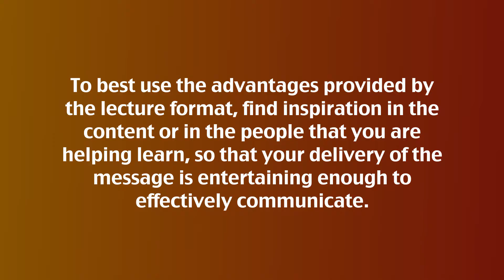Thinking About Your Content Delivery Approach: Embrace Training Lecture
Embracing training lecture can be a powerful tool because of it's efficiency. But training lectures can be effective provided they are not horribly boring to sit through. How can you do this? Watch to learn more.

"Greg here with Turpin Communication. Conventional wisdom in the industry goes something like this: lecture is bad, activities are good. And I'm not so sure I agree with that. I mean lecture, if done well, and honestly that is a big if, can be efficient, direct, and really easy to prepare for. You just want to make sure that the lecture isn't boring. So I always tell our clients, "Find enthusiasm for something. If you can't find it for the topic, find it for the individuals that are in the room. You should be able to find enthusiasm for helping them learn. And when you do this, it will make all the difference in lecture."

Turpin Communication consultants, trainers, and coaches are masters of communication skills development. We offer a truly immersive, high-touch learning experience – unmatched in the industry – to help our clients face real-world communication challenges.
Whether your team meets face-to-face, virtually, or in hybrid situations, our training and coaching will build the skills presenters, meeting facilitators, trainers, leaders, and technical experts need to achieve their goals, work more efficiently, and get business done.